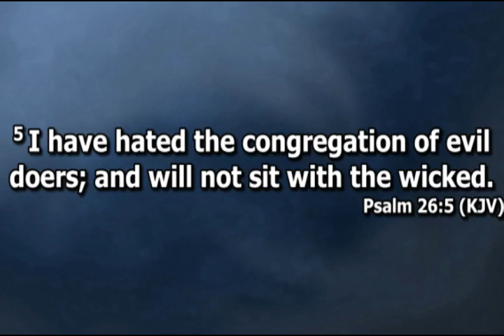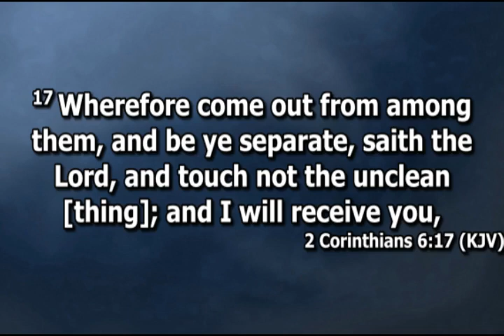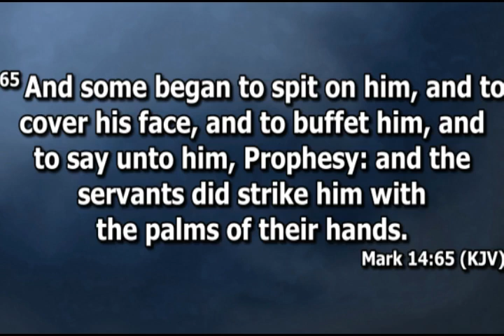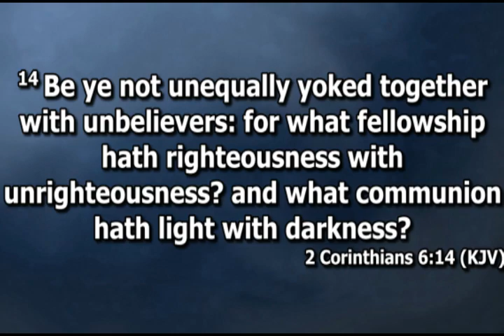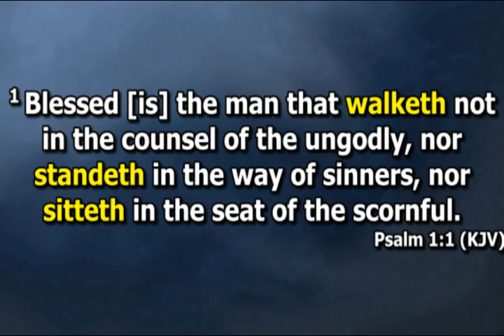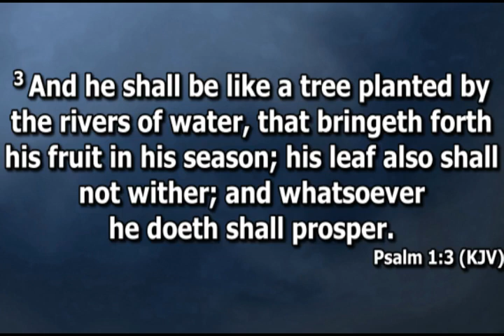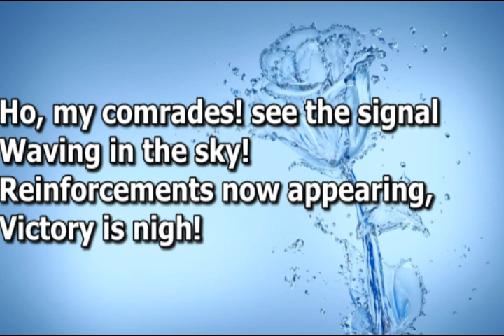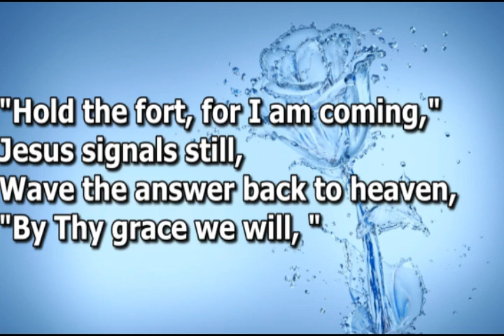Open Heavens Devotional For Monday 25-04-2022 by Pastor E.A Adeboye (Follow Jesus Closely) II